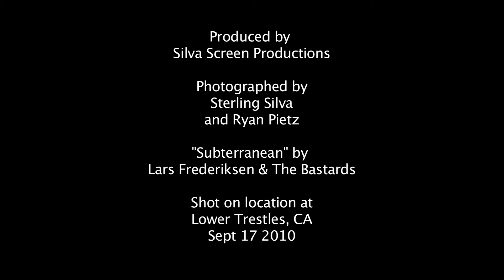2010 Hurley Pro - Round 3 - Kelly Slater, Dane Reynolds, Jordy Smith, Jadson Andre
Starring Kelly Slater, Dane Reynolds, Jordy Smith, Jadson Andre, Brett Simpson, Owen Wright, Adam Melling, Damien Hobgood, CJ Hobgood, and Gabe Kling. These guys were going bonkers! I was really stoked to see Dane but I had never heard of Jadson Andre and he really impressed me the most.

Yes, the girl in the first shot really was THAT orange.